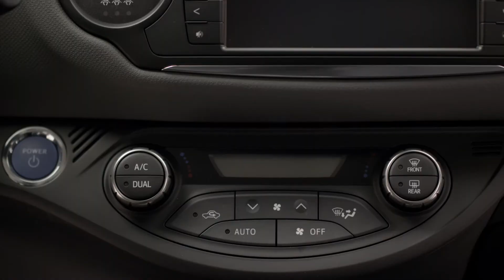TOYOTA YARIS 14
Yaris ponuja dinamično zunanjost in nov način mestne vožnje, ki vas bo navdala z energijo in zaupanjem.